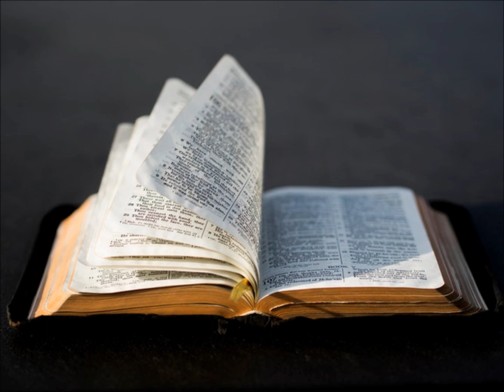DIMANCHE 5 MARS 2023 –DEUXIEME LECTURE – 2 TM 1, 8-10–2EME DIMANCHE DE CAREME - ANNEE A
2 Timothée 1, 8-10
Fils bien-aimé,
    avec la force de Dieu, prends ta part des souffrances
liées à l’annonce de l’Évangile.
    Car Dieu nous a sauvés,
il nous a appelés à une vocation sainte,
non pas à cause de nos propres actes,
mais à cause de son projet à lui et de sa grâce.
Cette grâce nous avait été donnée dans le Christ Jésus
avant tous les siècles,
    et maintenant elle est devenue visible,
car notre Sauveur, le Christ Jésus, s’est manifesté :
il a détruit la mort,
et il a fait resplendir la vie et l’immortalité
par l’annonce de l’Évangile.